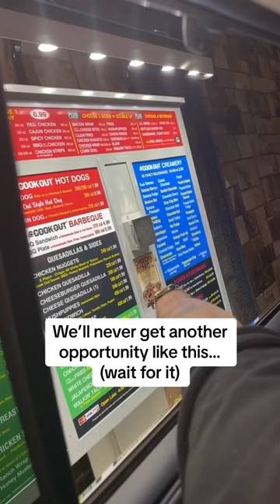I'm like hey whats up hello